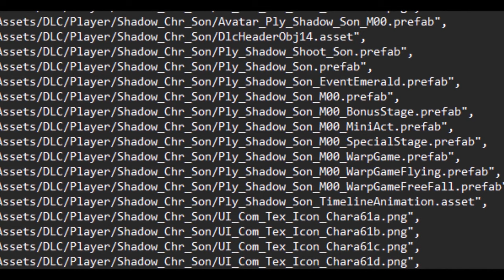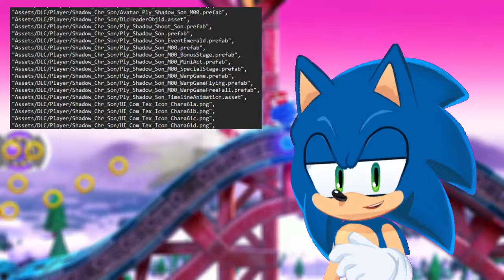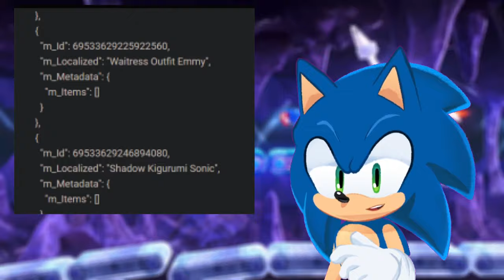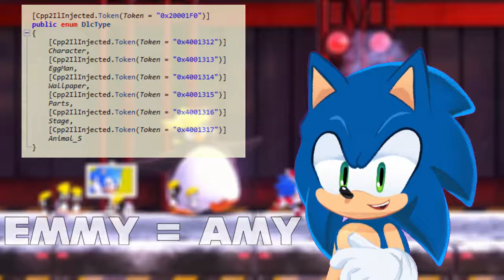*NEW* SONIC SUPERSTARS - SHADOW THE HEDGEHOG DLC LEAKED?! - [Massive Spoilers]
Hey everyone, welcome to Sonic Station, and today we have a brand new unexpected video! Following the release of Holiday Suit Sonic yesterday, a brand new update came out to Sonic Superstars and with it came out a wave of DLC Leaks, including SHADOW THE HEDGEHOG?! Is Shadow the Hedgehog coming to Sonic Superstars?

This video would have not been possible without the amazing work provided by the Sonic Community! With that said credits for the information goes to both Axanery and Nulllunar and their amazing discoveries shown in the following Twitter Threads:

===Other Information===